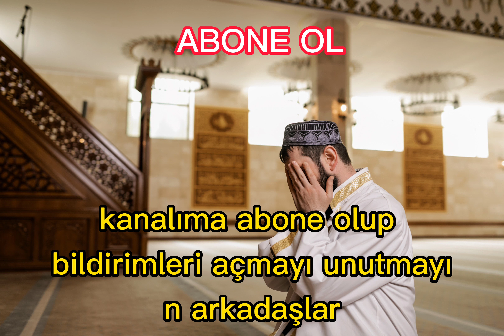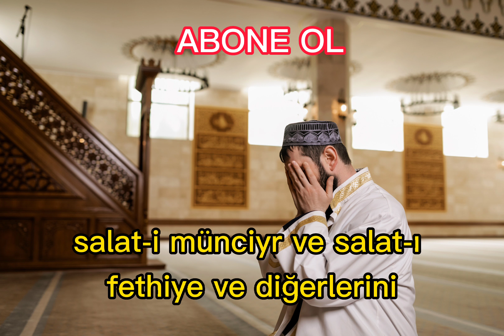Mevlid Kandilinde Yapılacak Olan İbadetler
Mevlid Kandilinde Yapılacak Olan İbadetler Videomuzda Mevcuttur.

Merak ettiginiz Yayınlamamızı istediginiz Bilgileri Yorumlara Eklerseniz Seviniriz💛💛💛

Videomuzun Fon Müziğinde Emegi Geçen Değerli Zeynəb Acırqayeva Sanatçımıza Teşekkür ediyoruz 💛💛💛

Kanal Linkimiz;

Site Linkimiz;

müzik sanatçımızın Kanal linki;